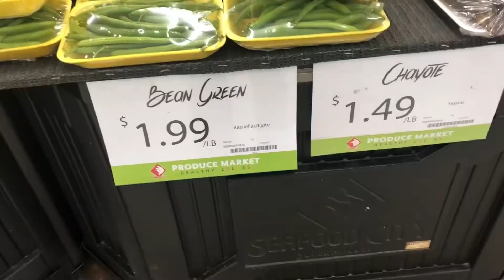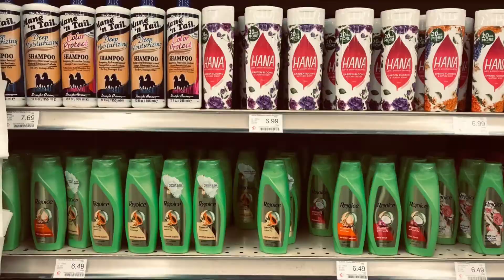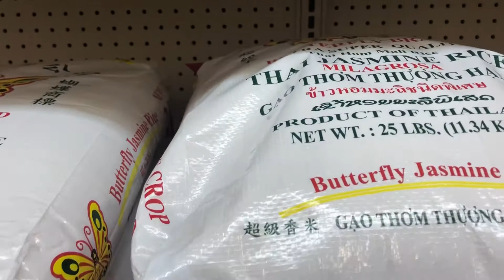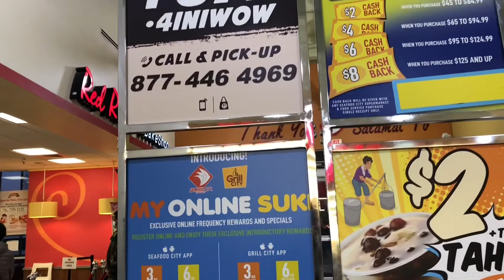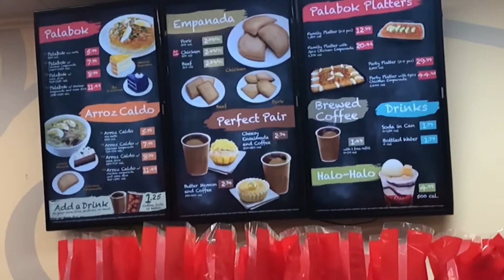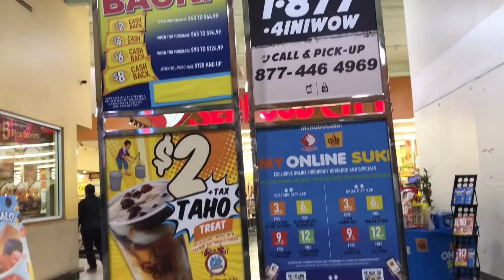Buhay america/grocery shopping at seafood city